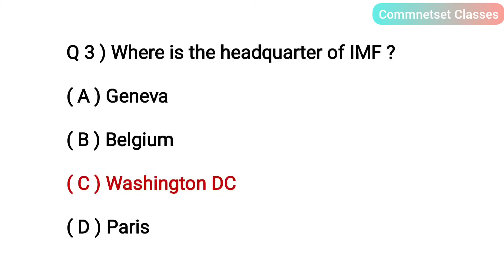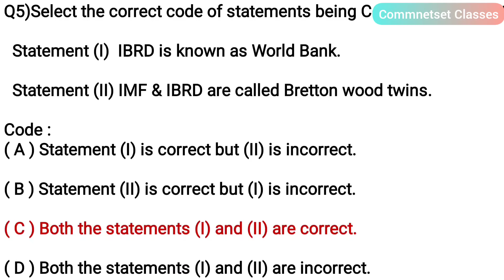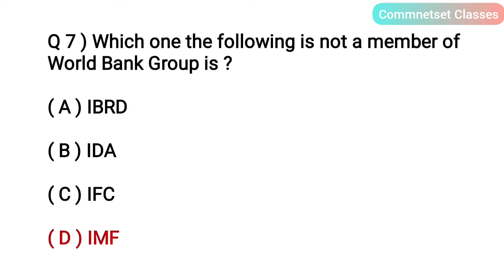Class 2 || International Business MCQs || NTA UGC NET SET || Paper 2 Commerce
Hello guys,

In this session, commnetset Classes will be providing you ( Class 2 ) NTA UGC NET SET International Business MCQs for Paper 2 Commerce. which is very relevant for UGC NET exam 2022.